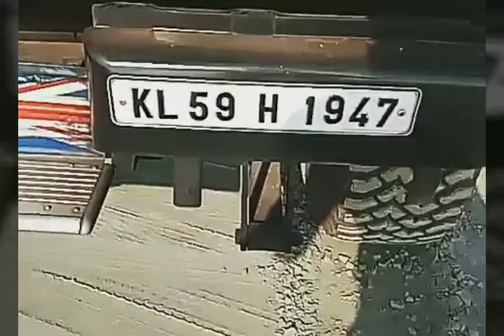Mahindra Bolero New Model Modified For Offroading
Mahindra bolero

NOTE: ALL THE IMAGES/
PICTURES SHOWN IN THE VIDEO
BELONGS TO THE RESPECTED
OWNERS AND NOT ME
I AM NOT THE OWNER OF ANY